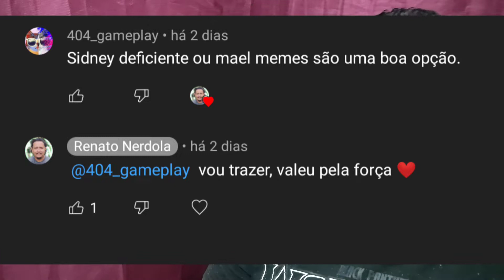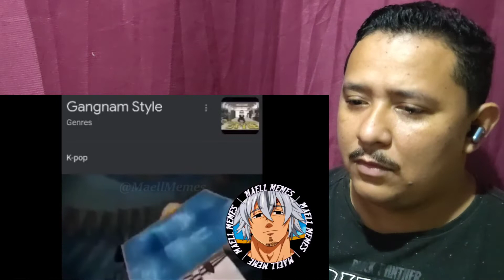tentenaorir DESAFIO Tente não RIR | MELHORES MEMES DO MAELL MEMES - MEMES BR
Me segue no Instagram: @RenatoNerdola@RenatoNerdola
Assista também ao vídeo original do MAELL MEMES: